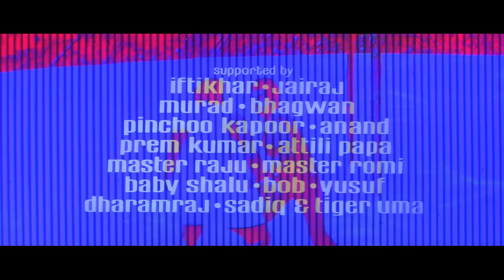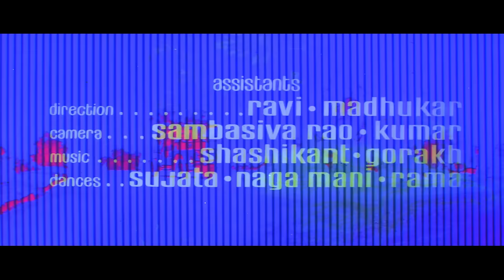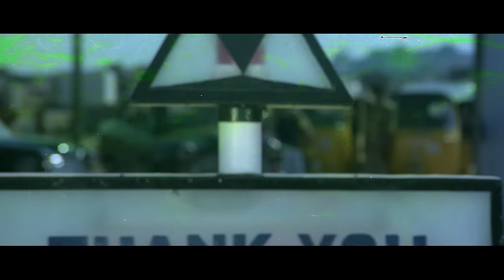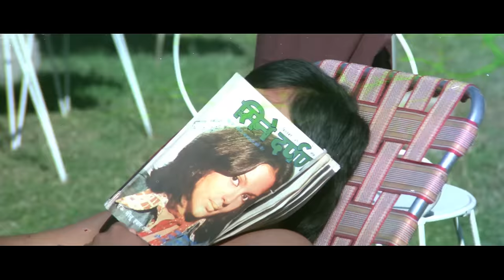ज्योति बने ज्वाला Jyoti Bane Jwala - Full Movie | Jeetendra & Sarika | 1980 Hindi Movie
Starcast: Jeetendra, Vinod Mehra, Moushumi Chatterjee, Sarika & Waheeda Rehman
Produced by: Prasan Kapoor & Jeetendra

Synopsis: Jyoti Bane Jwala is a 1980 Indian Hindi-language action film. It is an Action-Romantic Thriller Drama Film Focusing on the life of Jyoti- An Orphan-furious and merciless criminal, often named as Jwala by Gang members, unknown of the fact- his mother is on a quest of finding him. The film is a remake of the Telugu film Katakataala Rudraiah. The film was a box office success.